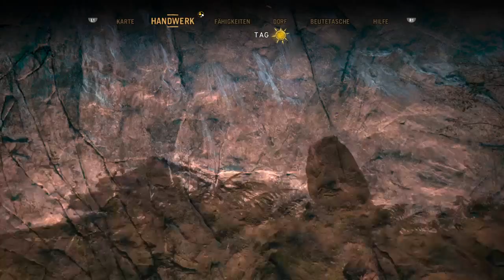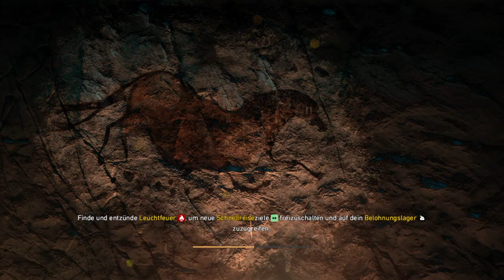Let's Play Far Cry Primal Gameplay German PS4 Deutsch Part 6 - Weißer Wolf gezähmt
Let's Play Far Cry Primal Gameplay German PS4 Deutsch Part 6 - Weißer Wolf gezähmt , ich wurde getötet xD

🔹➡️  Video: 16+
🔹➡️  Spiel: Far Cry Primal
🔹➡️ Plattform: Ps4

Die preisgekrönte Far Cry-Reihe, die schon die Tropen und den Himalaja gestürmt hat, widmet sich nun dem wohl ursprünglichsten Überlebenskampf der Menschheit. Mit ihrem innovativen Open-World-Sandbox-Gameplay kombiniert sie riesige Bestien mit atemberaubenden Umgebungen und unberechenbaren Begegnungen in der Wildnis.

Willkommen in der Steinzeit, einer Zeit voller Gefahren; einer Zeit, in der gigantische Mammuts und Säbelzahntiger die Erde beherrschten und die Menschheit am unteren Ende der Nahrungskette stand. Als letzter Überlebender deiner Gruppe lernst du, tödliche Waffen herzustellen, Raubtiere abzuwehren und gegnerische Stämme zu überlisten, um Oros zu erobern und die Spitze der Nahrungskette zu erklimmen.

SPIEL-FEATURES:
• DIE STEINZEIT VON FAR CRY: Das vielseitige Setting in der Steinzeit bietet eine völlig neue Spielumgebung, die mit den unvorhersehbaren Auseinandersetzungen, unberechenbaren Gefahren und unglaublichen Geschichten gefüllt ist, für die Far Cry berühmt ist.

• WEHRE DICH GEGEN DAS AUSSTERBEN: Du übernimmst die Rolle von Takkar, einem erfahrenen Jäger und dem letzten Überlebenden seiner Gruppe. Du hast nur ein Ziel: Überlebe in einer Welt, in der du die Beute bist.

• UNERBITTLICHE FAUNA IN EINER WILDEN UND MAJESTÄTISCHEN WELT: Dies ist die Erde, bevor der Mensch sie erobert hat – tödliche Säbelzahntiger beherrschen die Welt, gigantische Wollhaarmammuts sind die Könige und Herden riesiger Elche stürmen über die Ebenen. Entdecke diese und viele weitere einschüchternde Tiere in der wilden Welt von Oros mit ihren mächtigen Mammutbaum-Wäldern, ihrer rauen Taiga, den frostigen, von Gletschern bedeckten Bergen und den trügerischen Sümpfen.